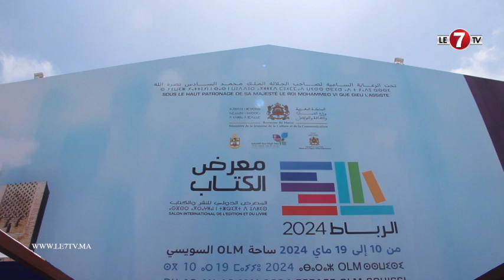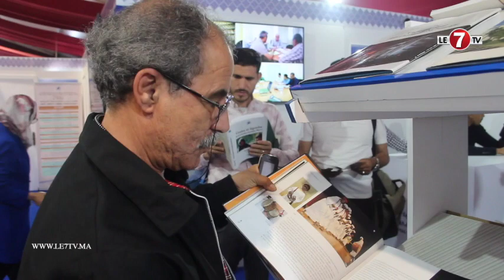المعهد الملكي للثقافة الأمازيغية يشارك بالمعرض الدولي للنشر والكتاب في دورته ال 29